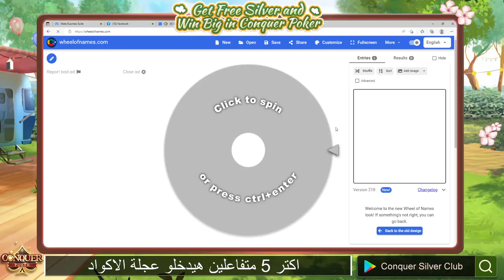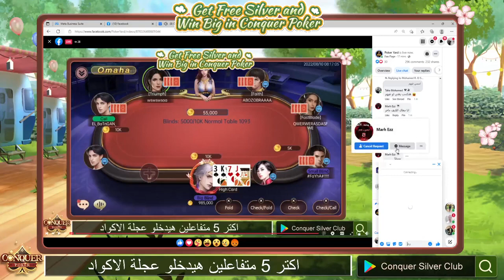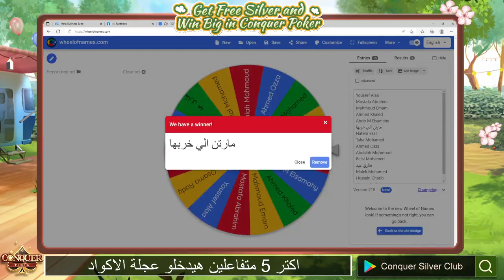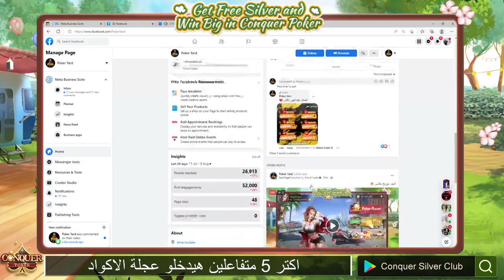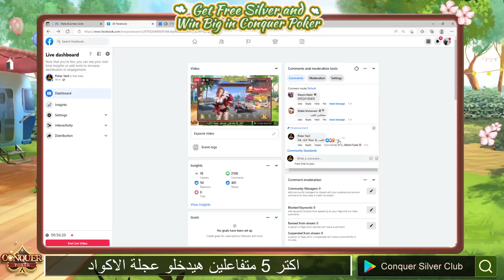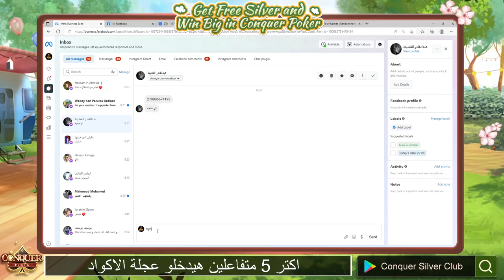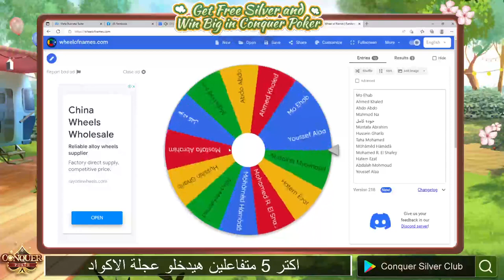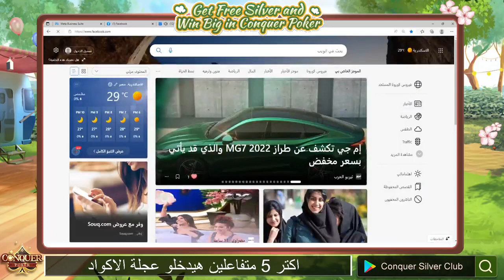Conquer Poker Stream 32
🎉🎉🎉Watch (Poker Yard) live stream to get 𝐅𝐑𝐄𝐄 𝐒𝐈𝐋𝐕𝐄𝐑!!😍
♠At least 𝟐𝟎𝐊𝐊 𝐒𝐢𝐥𝐯𝐞𝐫 will be given away for each live and the streamers will prepare extra rewards when he wins the challenge!
♥️𝐋𝐢𝐤𝐞 & 🔥𝐂𝐨𝐦𝐦𝐞𝐧𝐭  & ⭐️𝐒𝐡𝐚𝐫𝐞 our Live stream in public to 𝐠𝐞𝐭 𝐭𝐡𝐞 𝐑𝐄𝐖𝐀𝐑𝐃 𝐂𝐎𝐃𝐄 𝐰𝐨𝐫𝐭𝐡 𝟓𝐊𝐊!!
♦️More surprising and first-hand information is waiting for you! 🎊
---Game Download ---
👉Search: Conquer Poker in Google Store & iOS app